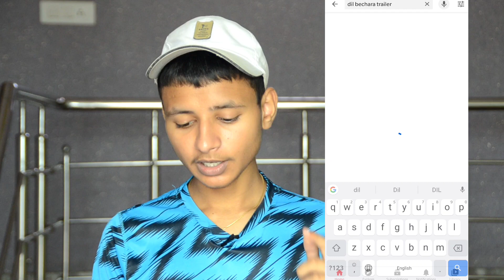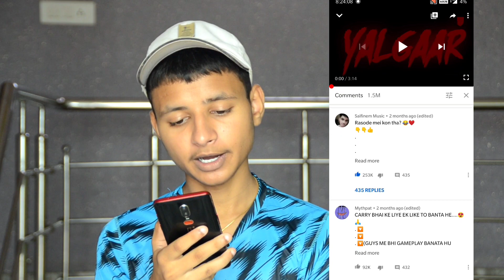बिल्कुल नया आसान तरीका 🔴 YouTube Views और Subscribers जितना चाहो उतना बढाओ | Real Method To Grow 🔥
RELATED TAGS---
how to get subtitles on youtube videos,
how to get subtitles in mx player,
how to get subtitles for any movie,
how to get subscription on unacademy,

Llike
Ccomment
Sshare
Ssubscribe

Background Music